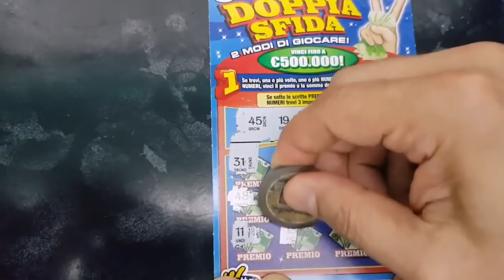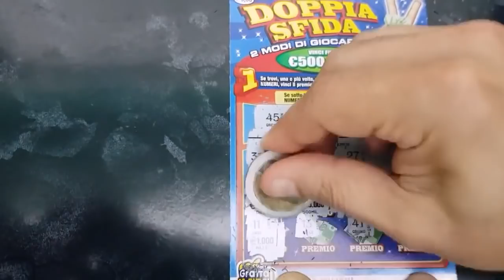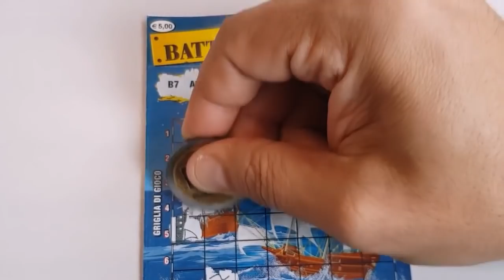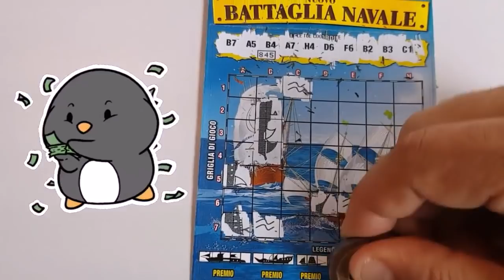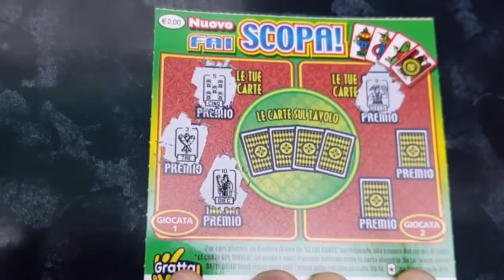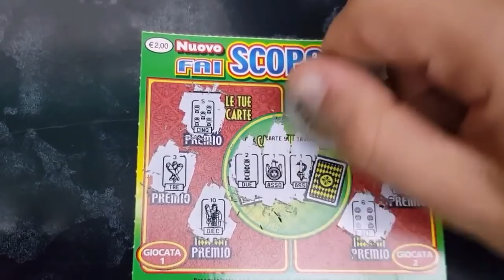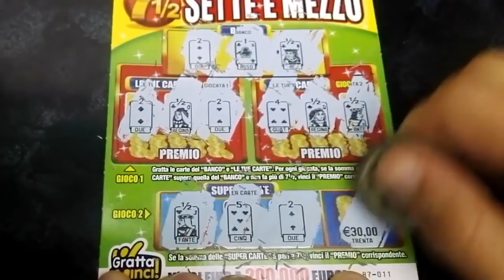#16 - Gratta e vinci | Scratch Cards - Questa volta me la sento!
#16 - Gratta e vinci (G&V)  / Scratch Cards / Розыгрыш лотереи!
Questa volta me la sento!
Scopri se ci sono giocate vincenti!!

Gratta e vinci come "PortaFortuna", "7 e 1/2" e "Uno tira l'altro" costano 1€, il "10X" costa 2€ e "Carta Alta Vince", "Numeri Fortunati" e "Turista x Sempre", "Mappa dei Pirati" costano 3€. "Miliardario", "Battaglia Navale", "Tutto x Tutto", "Doppia sfida" e 20X costano, Tris Vincente 5€. "50X" costa 10€.

Il gioco è riservato ai maggiorenni e può creare dipendenza patologica. Quindi NON fatevi assolutamente prendere la mano.

IMPORTANTISSIMO: Video non adatto ai bambini e ai minori di anni 18! GIOCA IN MODO RESPONSABILE 😉